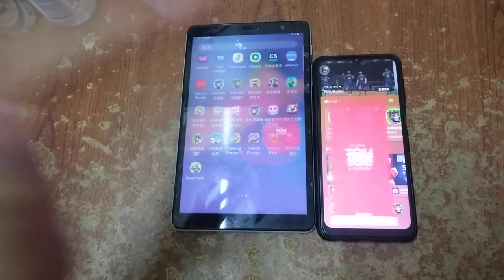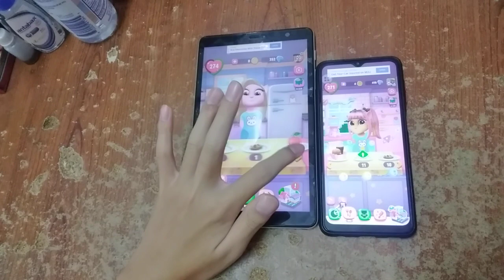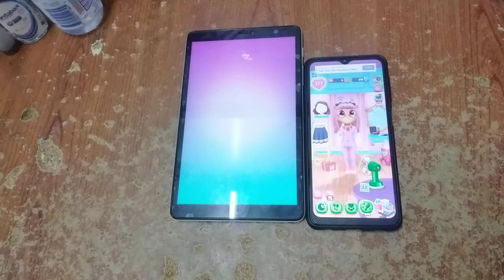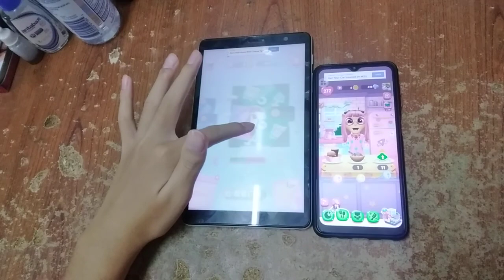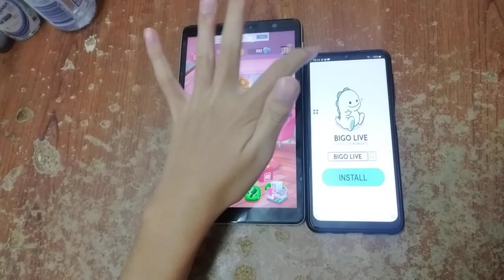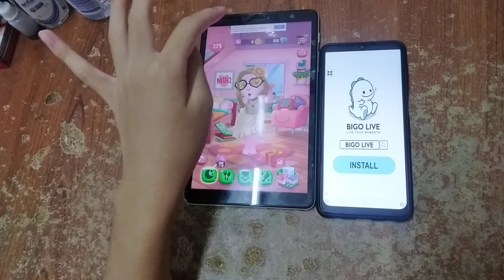My Talking Angela 2 Echo 5349